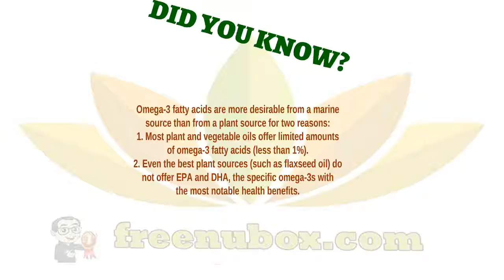👍Nu Health Beauty - NU SKIN LIFEPAK® NANO🍄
NU SKIN LIFEPAK® NANO

A proprietary innovation in anti-aging
protection with advanced bioavailability
and maximum benefits. LifePak Nano is designed
to be our most advanced nutritional supplement.